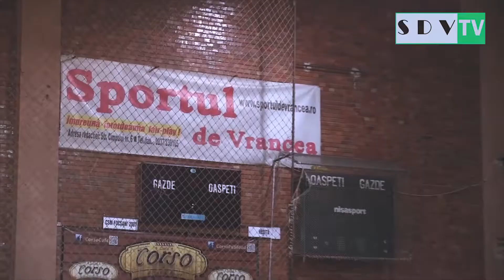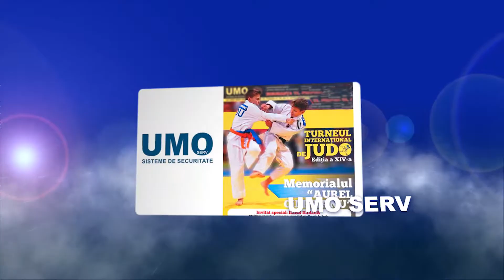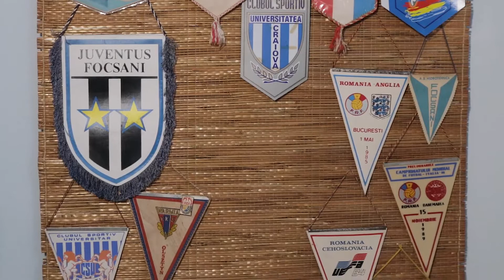Sportul de Vrancea cu Gigi Caldare